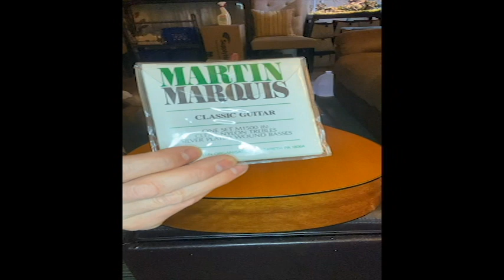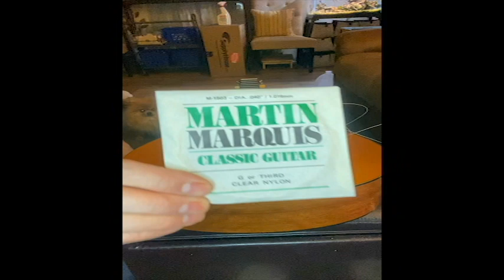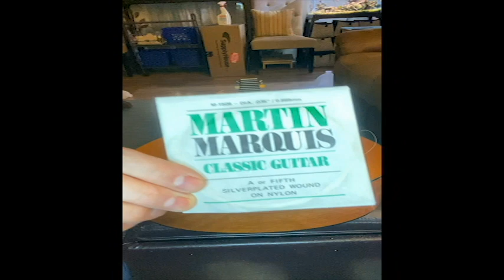Yamaha CG-101 : pre-2002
eBay find from North Carolina, US. For under $100, this Yamaha CG-101, made in Taiwan April 23rd (either 1971,1981,1991, or 2001), likely the latter based on condition.  Was missing the Bridge Saddle, which I ordered from Japan for $20.  Watch in real-time as I cleanup and setup this classical acoustic guitar.  This is my first full-acoustic classical guitar.

I had purchased this sometime before my sister passed and was waiting on the arrival of the bridge to setup.  Again, if you can, please help me with my sister's funeral costs:

00:00:00 Arrival by FedEx Ground
00:03:47 Removal of old Nylon Strings
00:14:10 White Vinegar Wipe Down
00:27:06 Dressing the Frets
00:33:22 Replenish the Fretboard with Linseed Oil
00:34:19 Conditioning the Fretboard
00:37:42 Polishing the Body
00:45:52 Install the new Bridge Saddle (resin) from Japan
00:50:06 Restring with new Martin Marquis Classics at the Bridge
00:59:56 String Winding at the Tuning Pegs
01:12:06 Showing Off the Finished Guitar Setup
01:12:28 Play Us Out!